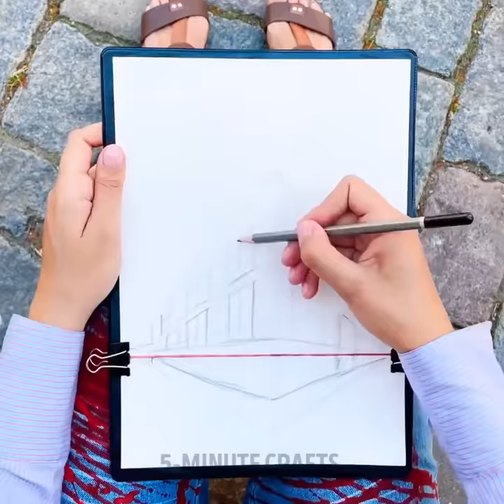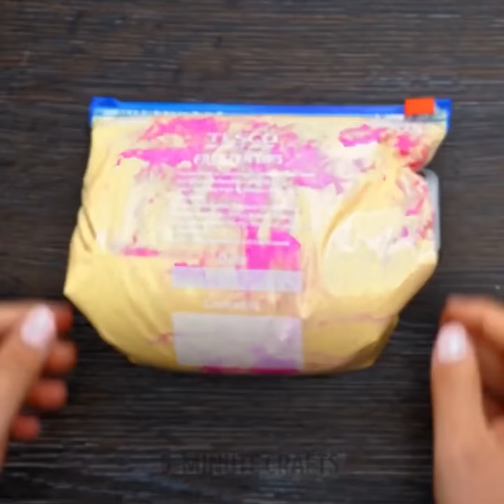BEAUTIFUL DIY CRAFT IDEAS FOR YOUR HOME DECORATION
Timestamps:
0:18 Vase upgrade
2:14 Epoxy skate
4:41 Cutting board decor
7:14 Notebook upgrade
10:32 Phone stand
Fun DIY projects, crafts and life hacks experience the joy of doing it yourself! OFFICIAL CHANNEL.